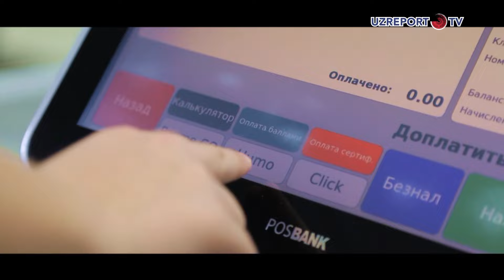Moliyaviy savodxonlik (38 soni)